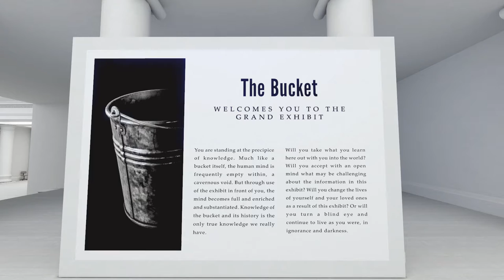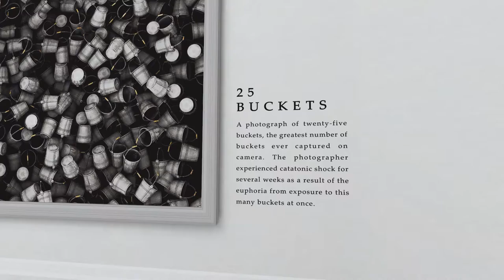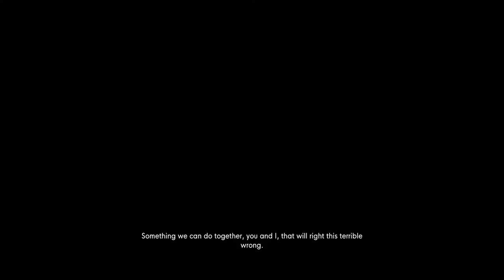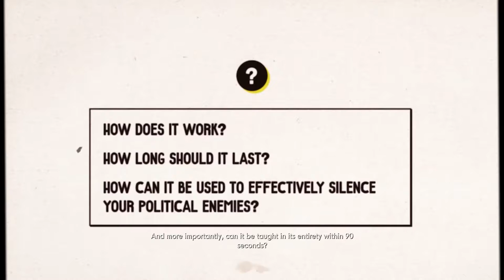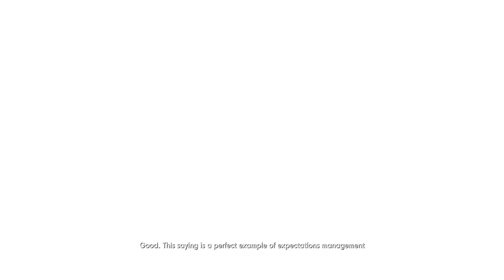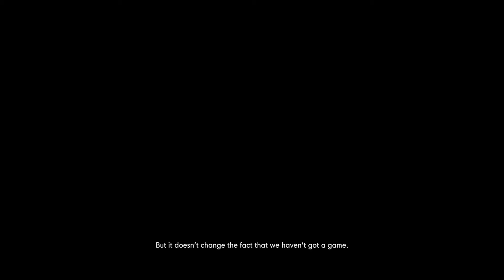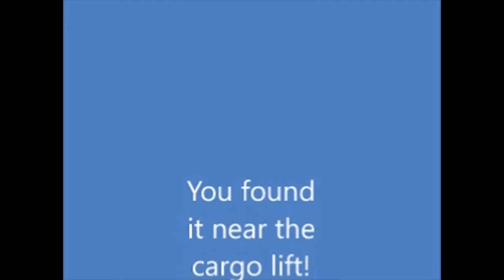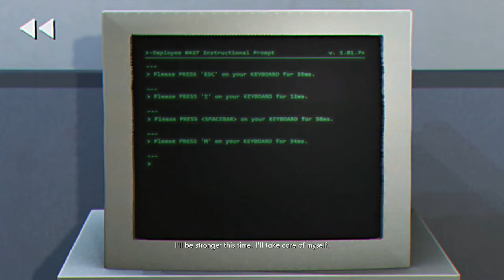The Stanley Parable 4 Ultra Deluxe